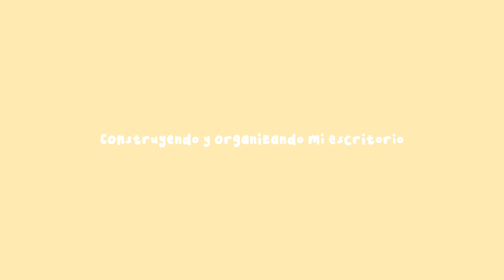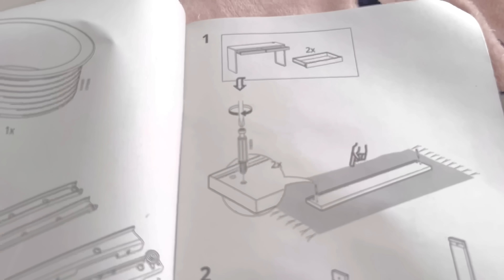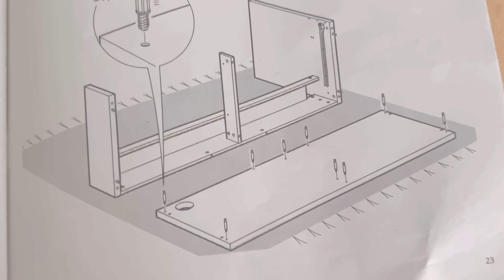♡ construyendo y organizando mi escritorio ♡